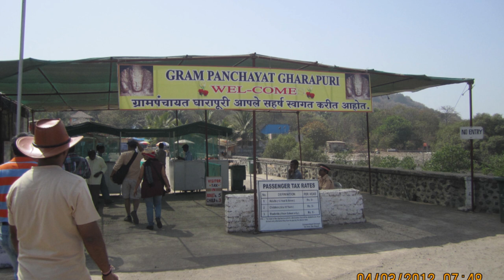Evolvenza Alvise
What is the state of consciousness of matter? It is matter that becomes aware of itself and, little by little, under the pressure of the various vibrations coming from the Absolute, changes its intrinsic nature.